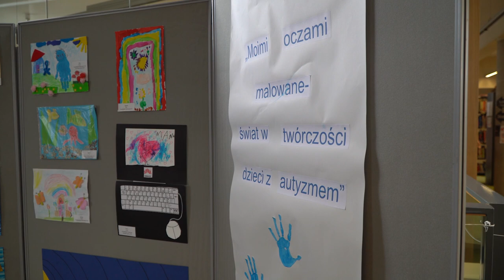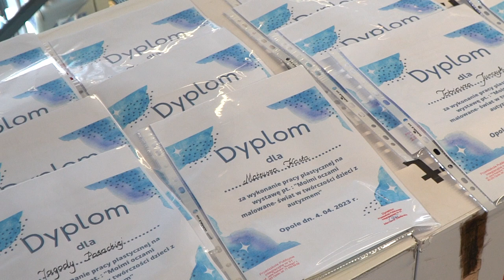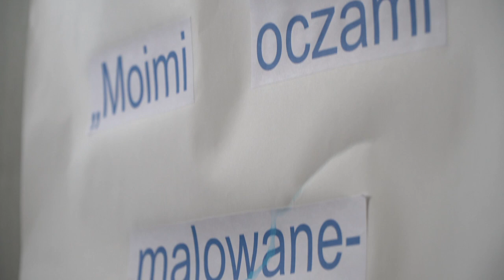Wystawa plastyczna przedszkolaków z autyzmem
29 prac plastycznych dzieci z autyzmem uczęszczających do opolskich przedszkoli znalazło się na wystawie „Moimi oczami malowane – świat w twórczości dzieci z autyzmem”. Od lat akcję inicjuje Przedszkole Publiczne Integracyjne nr 51 w Opolu, które w tym roku wsparł Kurator Oświaty w Opolu oraz Miejska Biblioteka Publiczna w Opolu , w której odbył się wernisaż , i w której można oglądać wystawę.